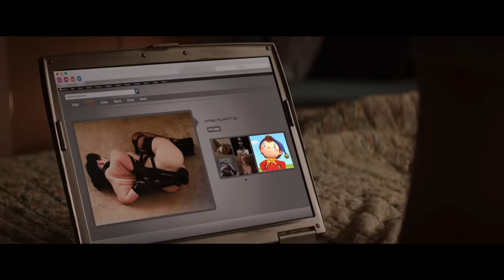Math se fait - Cinquante nuances de Grey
- Je vais vous montrer ma salle de jeux...
- Je suis vierge.
- Signez ce document.
*Anna a prit la fuite*

Merci encore mes petits souillons !!

Copyright :
"Cinquante nuances de Grey" appartient à Focus Features/Universal.

Los Del Rio - La macarena